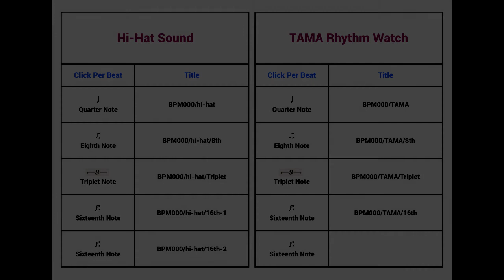Metronome BPM 116 / Hi-hat / Triplet